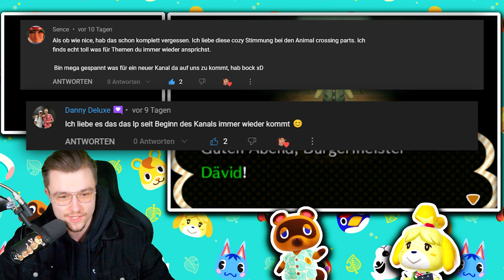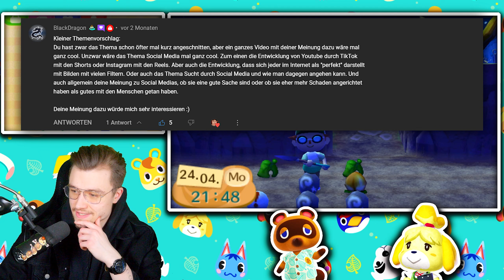Wie gefährlich ist Social Media? 🍃 Animal Crossing New Leaf #52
Moin Friendos!

👀 Hier findest du die komplette Playlist zu Animal Crossing New Leaf! Du willst ja keinen Part verpassen